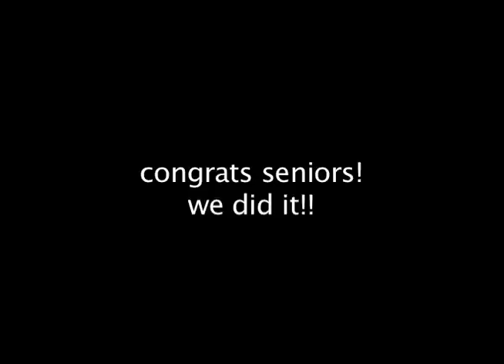2010 Otay Ranch Senior Music Video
rollin, rollin, rollin,
rollin, rollin-rollin with me (x2)

Mick- sicker than your average, seniors so savage/
we chill by the ranchway doin some damage/
i kick it with my asians, 5 days till graduation/
we rise to the top like economic inflation/
now sit back relax and watch us do our thing/
youre lstening to the sound of the homecoming king/
this school gonna miss the fun that we bring/
AP's love us cause we never misbehaving/
prom and gradnight, thats what we call seniority/
underclass, sit down, cause all yall are boring me/
this fun filled year is coming to an end/
lets give it up for 2010/

chorus

Joey- see i met alot of people, met alot of new friends/
i made my own style, i wasnt followin the trends/
these are the days of our lives, and my, what a times its been/
wonderin how i'd do it if i did it all again/
and i wasnt really trippin about bein a cool kid/
i just picked up the mic to get lost in the music/
and i just sit, chill, relax in the back of my class/
doin one of two things, fightin' naps or writin raps/
if theres one thing i learned, its to keep up your grades/
difference is workin like a slave, or in the shade gettin paid/
either way, you know you gotta do what you do/
if you choose to be a fool, see you at saturday school/

Juan Leary- like a hitlist, yeah we the top ten/
twenty in front of that, now you got your best yet/
put all ya money on the seniors thats your best bet/
pushin to the end, gotta finish to the last rep/
past the 12th grade now we on to the next/
not for past girlfriends but im throwin up the X/
never carry change but our class is full of dimes/
like a kindergarden class have em line up in a line/
we run the underclass, you can cal t reggie bush/
on that library status, 2010 is the shhh/
done with high school, still playin the game of life/
now im tryin to get a degree, get paid, and find a wife/

chorus

kritter- big kritter, yeah thats what they call me/
you saw that lacrosse banner? yeah that was all me/
no, not really, you know that'd be silly/
if i didnt give props to m team they'd probably kill me/
im a mustang, and if i must say/
i stay clean, you dont see rust stains/
Otay, yeah we so fly/
you said youre better than us? haha dont lie/

Aaron- all my seniors stand tall, put ya hands up/
graduation is comin so its time to man up/
all my underclassmen, yall will get your chance/
but for right now its time to hear the seniors chant/
not in a  cartoon but we the X-men/
not in the 9th grade but we stay fresh, man/
quarters, nickles, pennies, no, we the class of dime/
and senioritis tough so we never on time/

Big MAck- Oh no, feel the earth quakin/
cause i take a step and the earth starts shakin'/
they call me big mac but i aint on the menu/
gotta alot of money that i aint gonna lend you/
im big, you small like bacteria/
catch me on campus, i run the cafeteria/
if you dont know, dont ask then/
you know how i do , i sit on lower classmen!/

Bryson- know who's the best? one foot in front the rest/
ima rep 2010 like its tatted on my chest/
ima wear my school name like a button up vest/
and if you wanna see me pass, just put it on a test/
yes, so all you underclassmes hate/
cause im way before my time, all these other dudes' late/
if you the gas, im the brake, stand tall like 6'8/
all of yall know im great, plus im bout to graduate/

chorus

Juan V- 2010 we represent and were better than the rest/
even when we dance, see us throwin up the X/
runnin otay ranch like my name was coach cumming/
pass the finish line, underclassmes still running/
catch me in the club, after i lift the world cup/
havin Ex girls thinkin' "damn i screwed up"
but im sorry honey, now ya times up/
im moving through life, graduating, thats wassup/

Grant- you know the name, you dont gotta guess it/
i got the flow that juniors cant mess with/
and sophmores cant even mess with the juniors/
and freshman?, ima have to get back to ya/
16's on my volvo, yeah i stear those/
yeah im gettin older but, i dont let my beard grow/
hatas everywhere, but i dont seem them here though/
its two to the oh to the one to the zero/